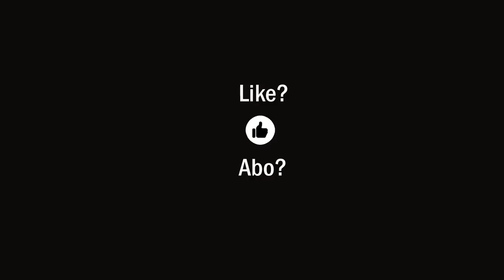Erklär's mir!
Ich habe da so ein paar Fragen zu den aktuellen deutschen Vorsichtsmaßnahmen Corona betreffend, die ich selbstverständlich für mich bereits beantwortet habe. ;-)
Vielleicht haben Sie ja auch ein paar Antworten darauf!

(Ich habe nur schriftlich hinzugefügt, dass mit 'Hauen' keine körperliche, sondern lediglich 'verbale' Gewalt gemeint ist - nur, damit man mich nicht wieder absichtlich misversteht!)

KaiserTV - Die Freiheit der Wissenschaft ist in Gefahr – Prof. Dr. Christof Kuhbandner im Gespräch (zensiert auf Youtube)

Prof. Levitt: Medien verursachen Panik – Corona relativ harmlos